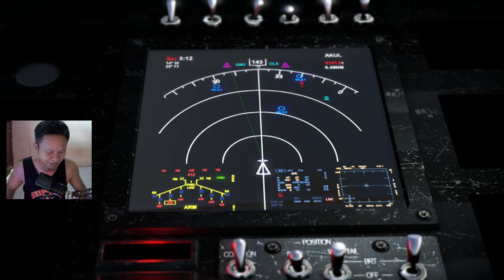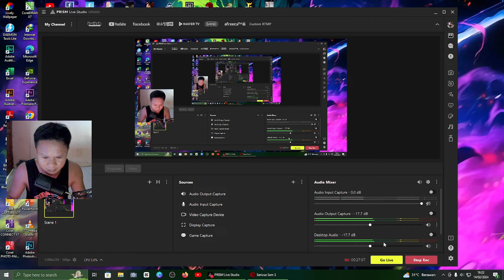Serangan Tanpa Henti Para BoSS || Serious Sam 3 BFE - Part 09 The Lost Temples Of Nubia_ Gameplay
Episode  09 _Serious Sam 3 BFE  - Gameplay walktrough no commentary
Gameplay Serious Sam 3, Anda akan berperan sebagai pemain menjalankan karakter Sam untuk maju dan berpetualang menghabisi para Alien ganas. Anda akan melihat ada banyak sekali mahkluk aneh dengan berbagai bentuk dan ukuran yang datang menyerang Sam tanpa henti. Pemain dapat membawa senjata dalam jumlah yang tidak terbatas, termasuk minigun, peluncur roket, senapan serbu dan meriam. Total ada sekitar 13 senjata dan ini adalah salah satu perubahan yang signifikan dalam seri Serious Sam 3
how to play serious sam 3 split screen pc,
serious sam 3 jewel of the nile final boss,
serious sam 3 jewel of the nile together forever,
serious sam 3 the lost temple of nubia secrets,